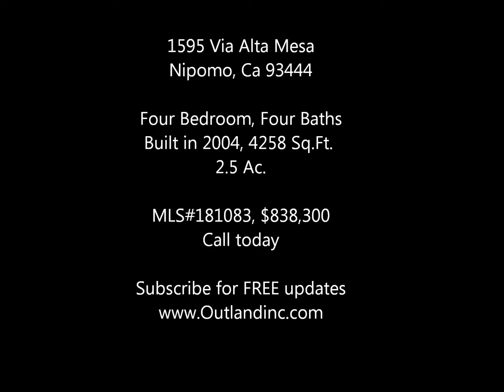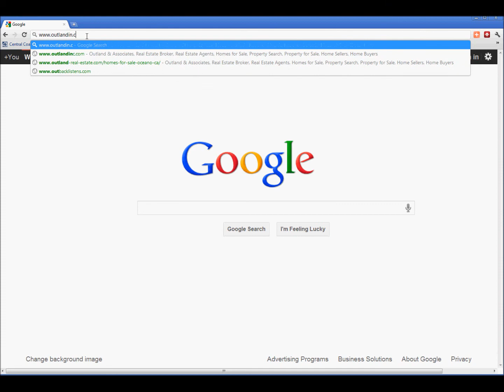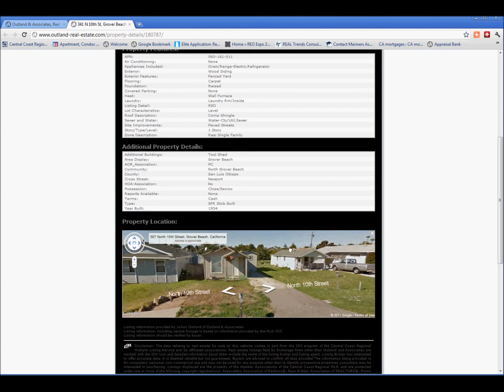1595 Via Alta Mesa Nipomo Ca 93444 Home for Sale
Just Listed, Nipomo Real Estate home for sale.

This home is a very open and bright home with lots of room to grow.

The home features four bedrooms, four Baths, 4258 sq.ft, 2.5 acers,  2300 sq.f.t shop, walk in master shower, vaulted ceilings, spacious pation area, four car garage with a 1/2 bath in the garage.